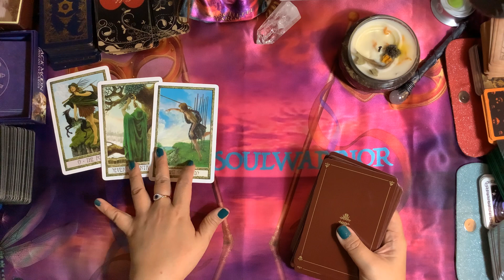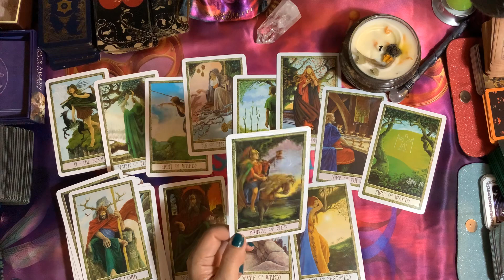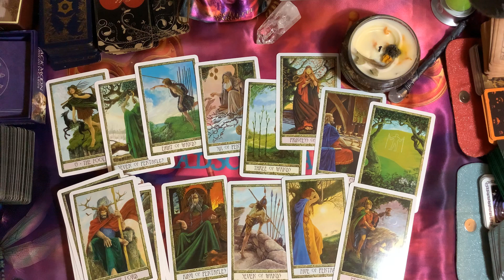LEO LOVE ♌️ Trusting The Process... Their Intentions Will Be Revealed Soon 💕 October 2020